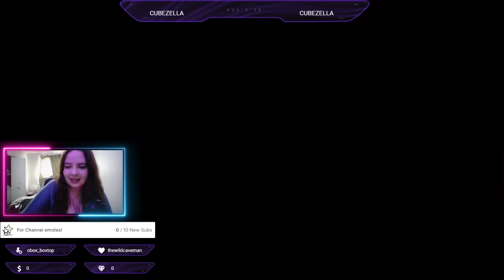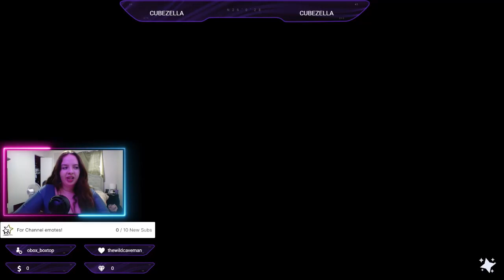Spring Easter Activities! -Disney Dreamlight Valley [03/30/2024]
Now that we brought back Mike and Sully back to Dreamlight Valley. We also are starting the Lovely Monsters star path, and grinding out for these rewards.

Hi im Cubezella, you can also call me zella or cube, born raised and identify as a women. My channel is intended to be a safe space and no bullying, or slander will be accepted. If you do not follow these rules you may end up blocked.

 💜My gallery ID for sims for is : simsbri5 💜

Filmed with open broadcaster system (OBS)
Edited with Wondershare Filmora
Gimp 2